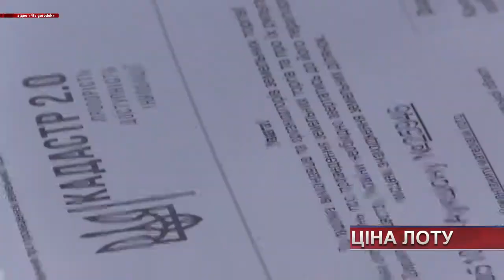ТВ7+. Вперше у громаді. У Городку відбувся аукціон на право оренди земельних ділянок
Чотири години торгів та запеклої боротьби між претендентами. Днями у Городку відбувся перший земельний аукціон. На ньому було представлено шість лотів. Це право оренди земельних ділянок у центрі громади. Що це дає для ОТГ?